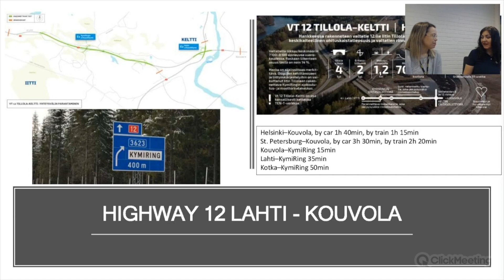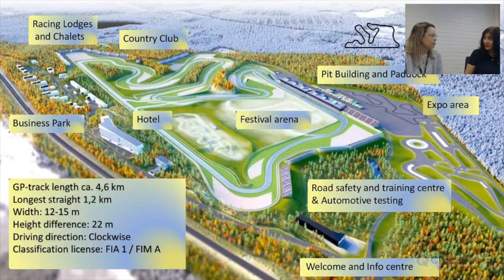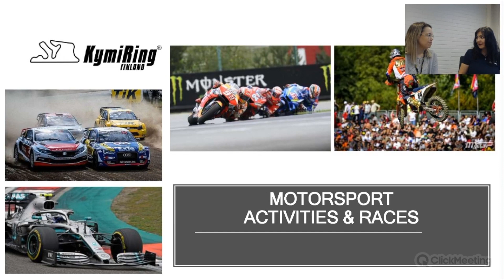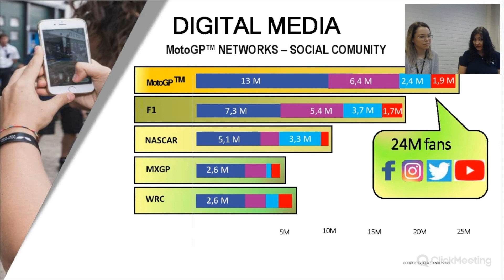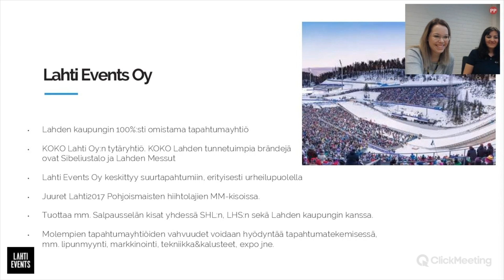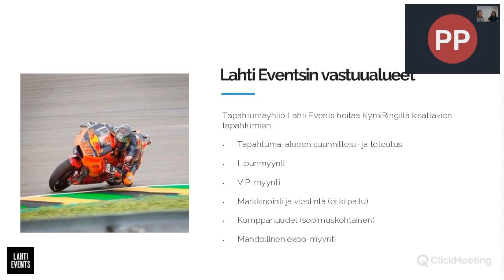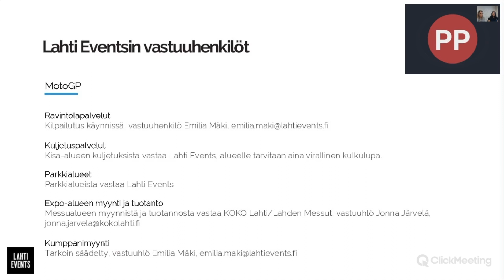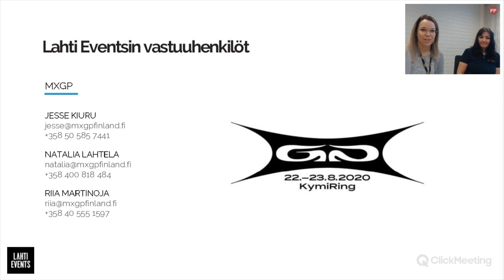DigiXahvit KymiRing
Toiset Digiloikan järjestämät DigiXahvit pidettiin 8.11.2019 aiheena KymiRing. Keskustelemassa Xamkin Erika Vanhalan kanssa KymiRingin Pääsihteeri Janita Lehtonen sekä Lahti Eventsin Markkinointi- ja Viestintäjohtaja Petra Peltovako.